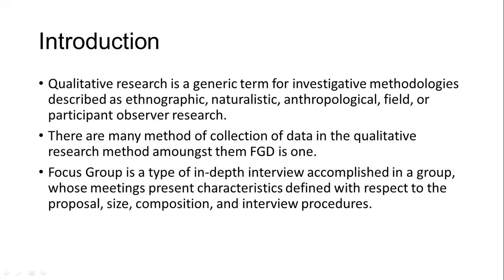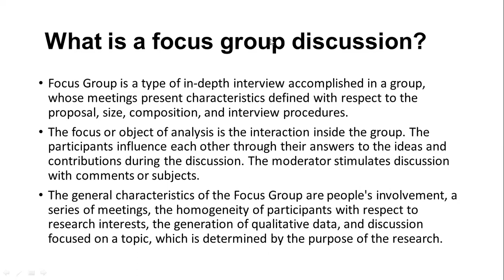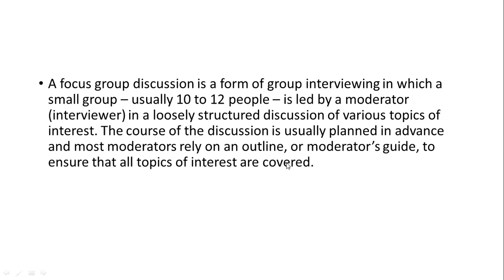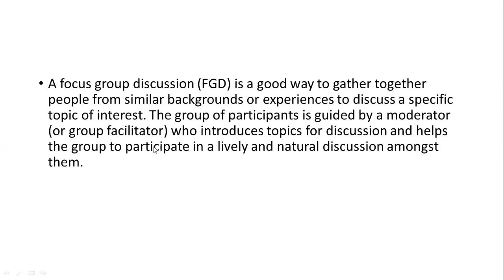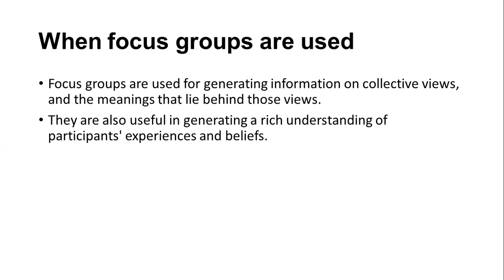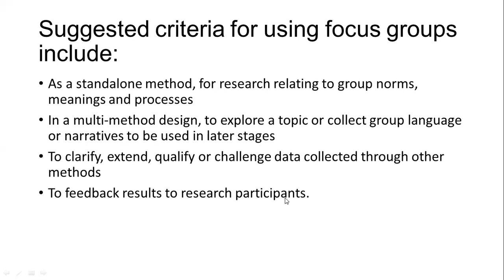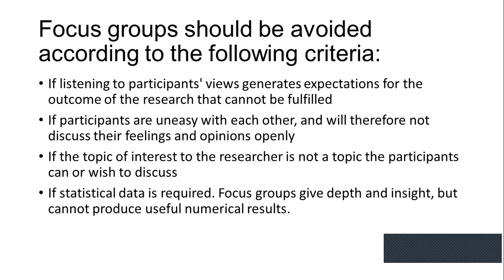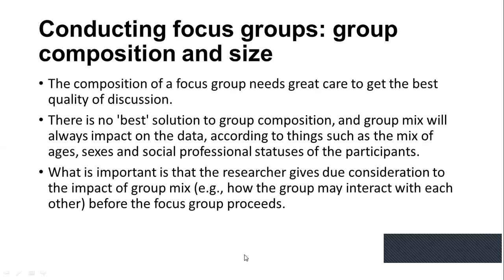Research Report Writing-Week 12-Part 1